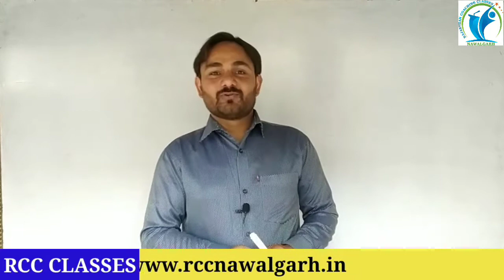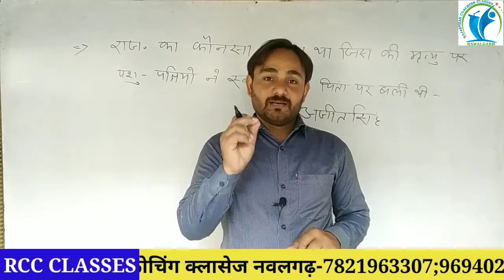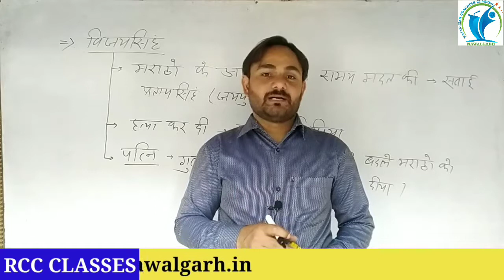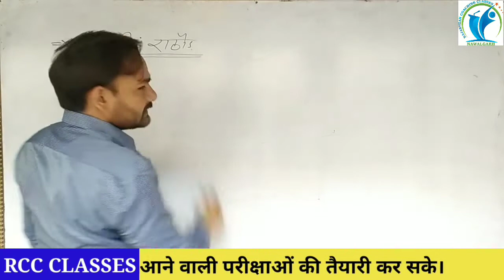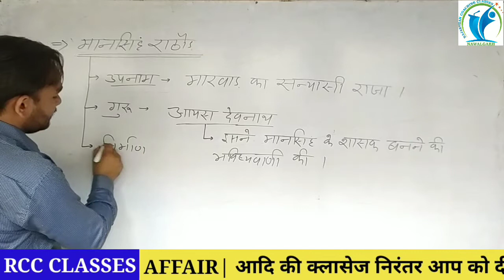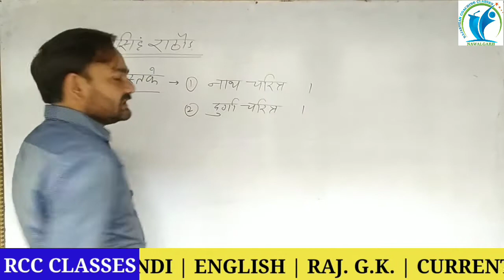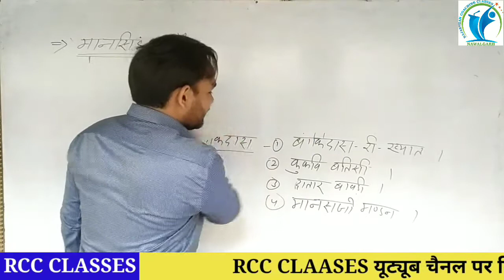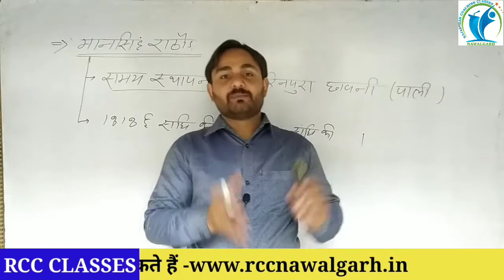Class-27 ।मारवाड़ का इतिहास, विजयसिंह ओर मानसिंह राठौड़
मारवाड़ का इतिहास, राजस्थान का इतिहास, विजयसिंह ओर मानसिंह राठोड, Patwar, REET ,garamsevk, , 2nd grade, lecturer,raj . police , PSI